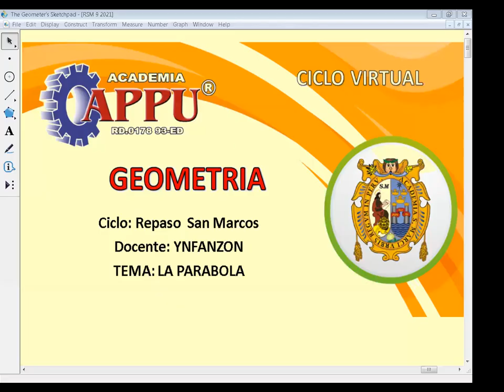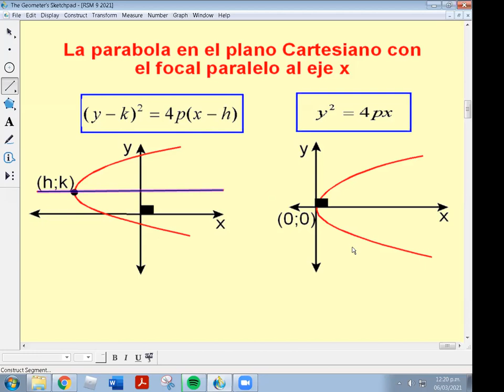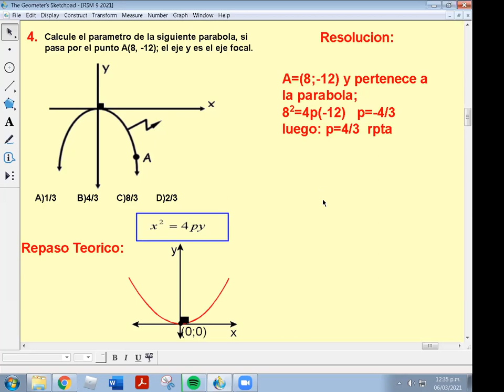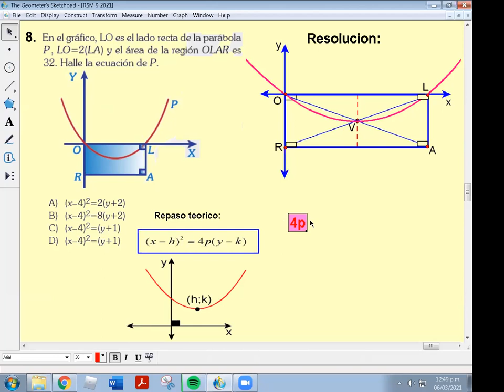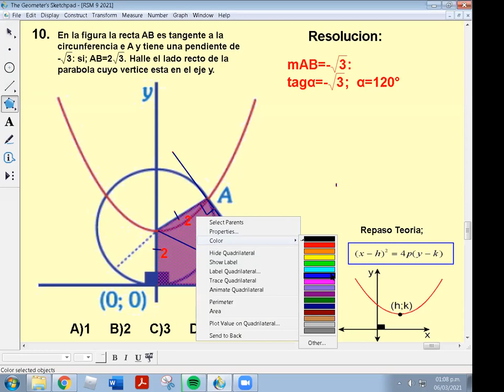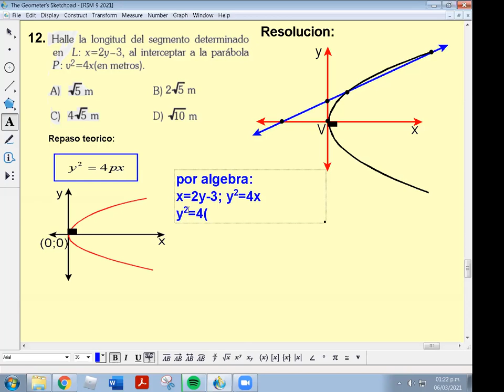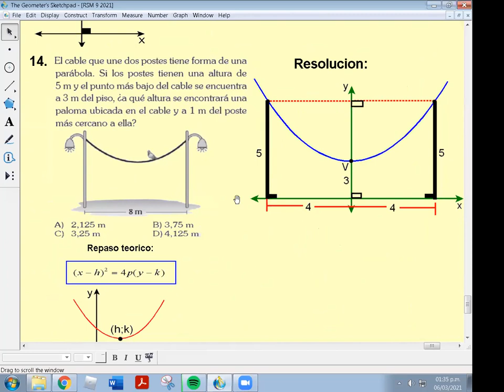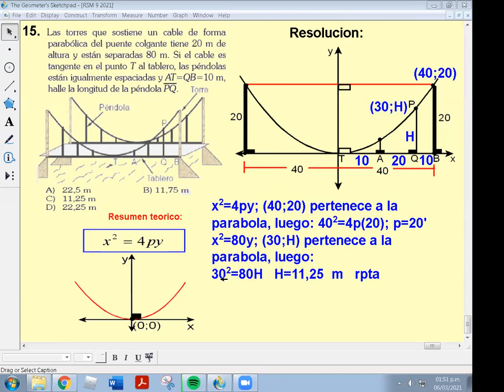TEMA 10 LA PARABOLA (R.SM)